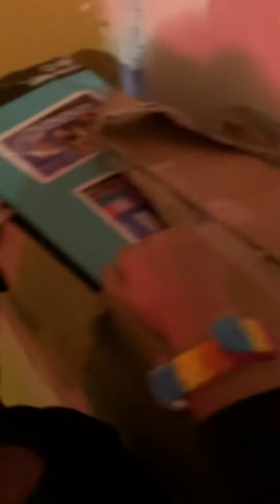Opening Christmas gifts